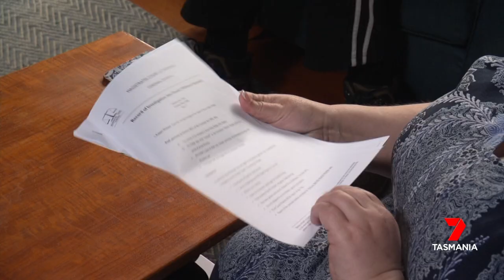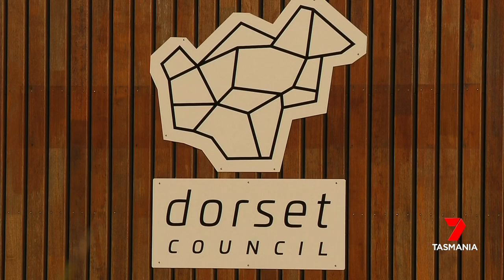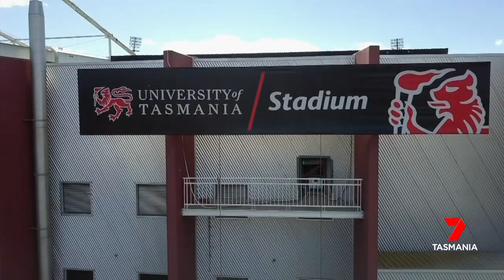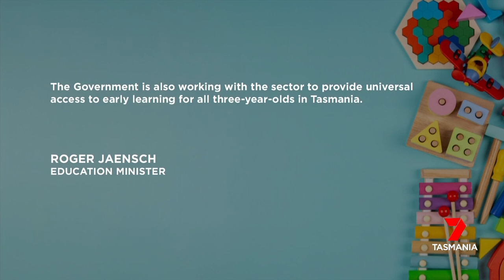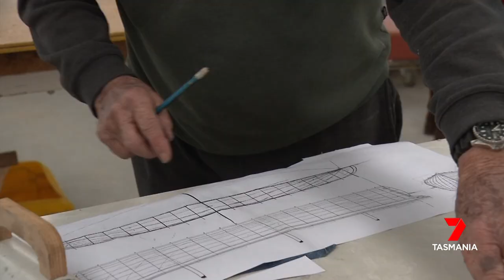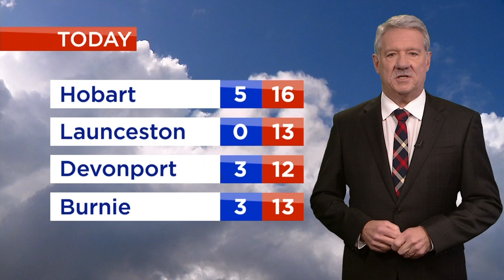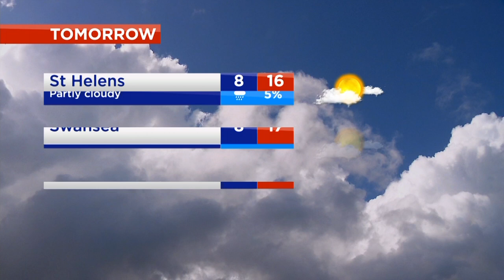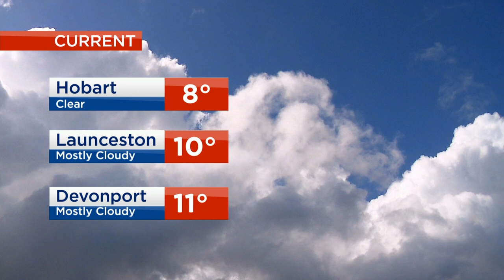Nightly News - Wednesday 2nd August 2023